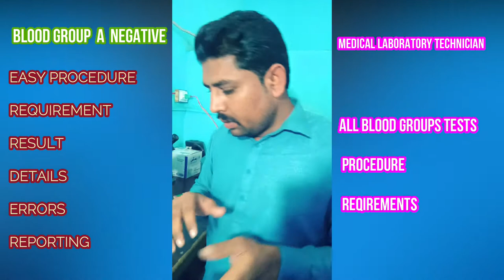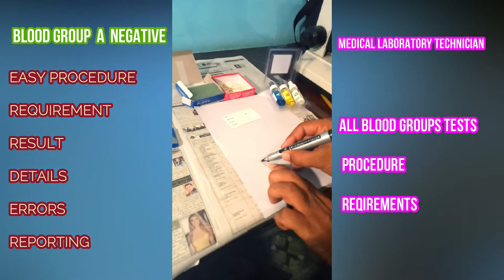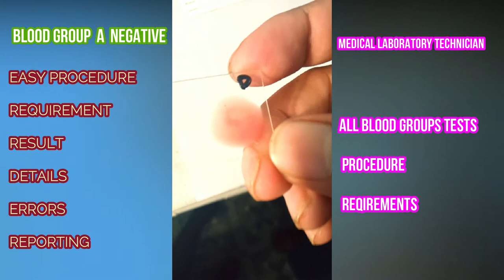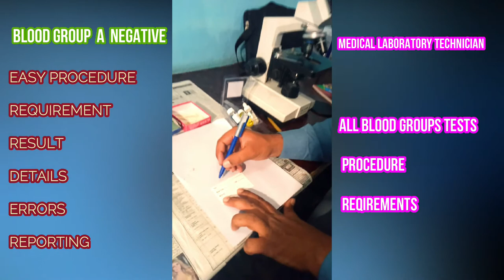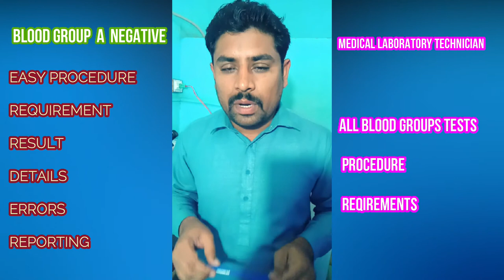Blood group A Negative test procedure | blood group Type A Negative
Blood group A negative test procedure & easy method .
blood group type A negative. online procedure All blood group types tests.online reporting easy method blood groups errors
Requirement: fresh blood ,new glass slide , dropper ,tooth pic Lamp, Microscope,pen.
procedure: Three separate part of fresh blood at new slide and add anti sera (A) first part blood one drop and add anti sera (B) one drop second part of blood and last drop of blood add anti sera (D) one drop. then mix all part of blood separate tooth pic and note the result  Anti A make agglutination and B & D no agglutination this result A Negative
Results    (A ) Negative
More Detail in this video